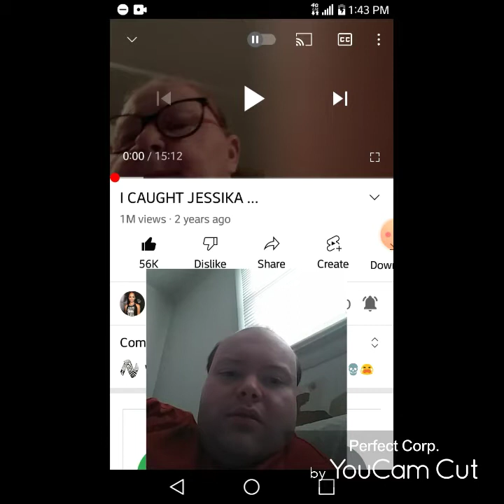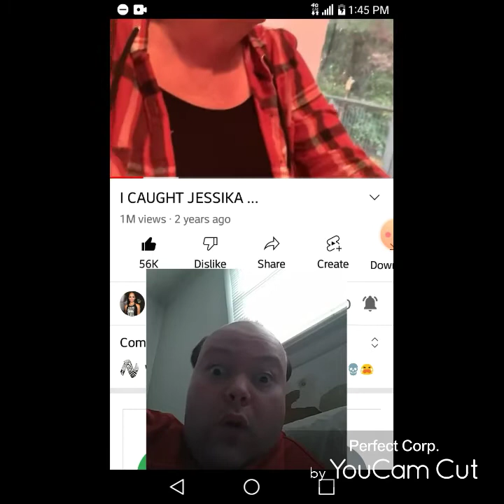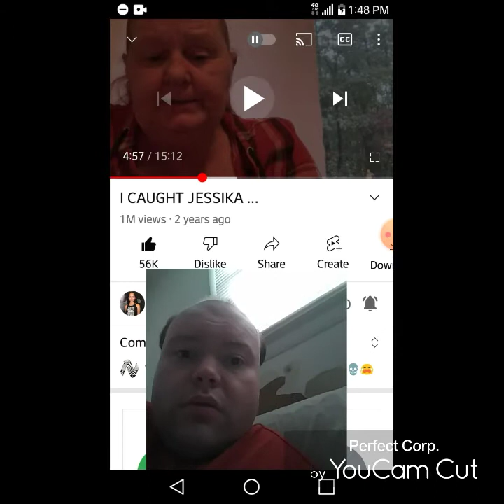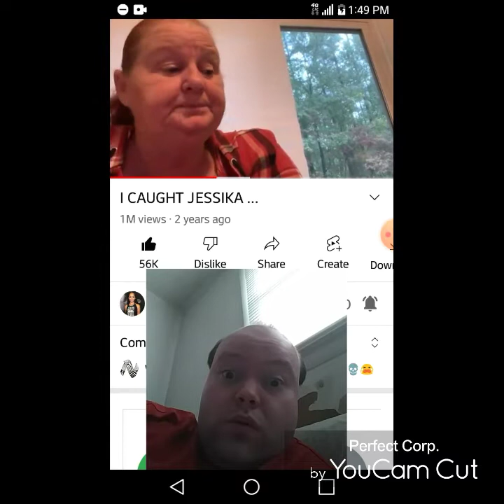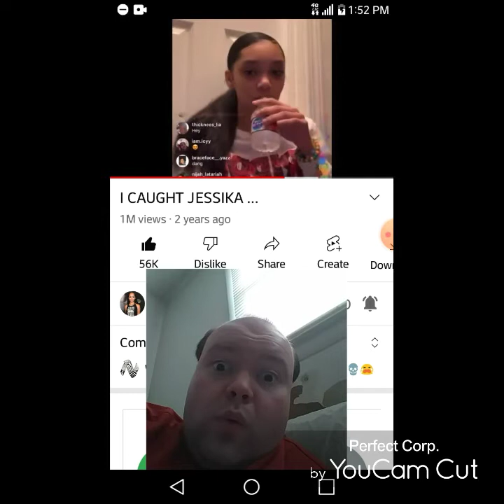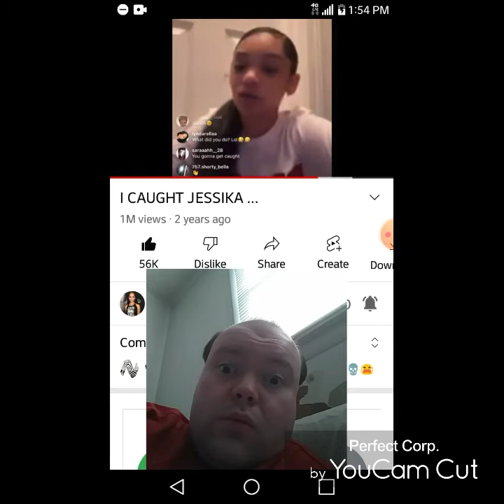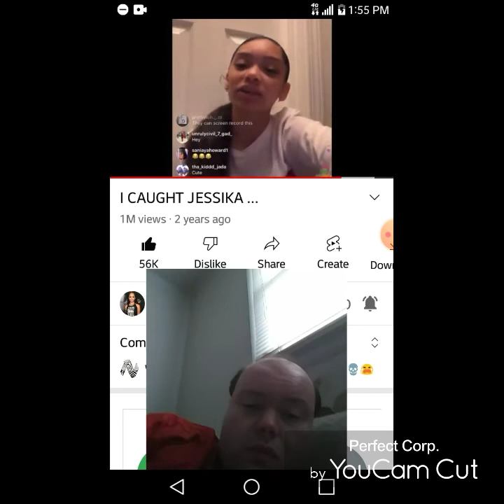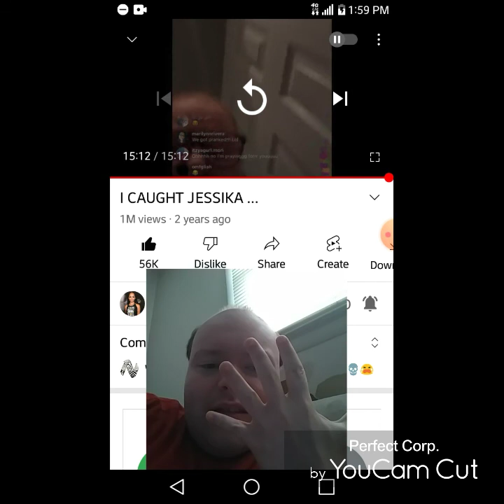Reaction to I CAUGHT JESSIKA ...